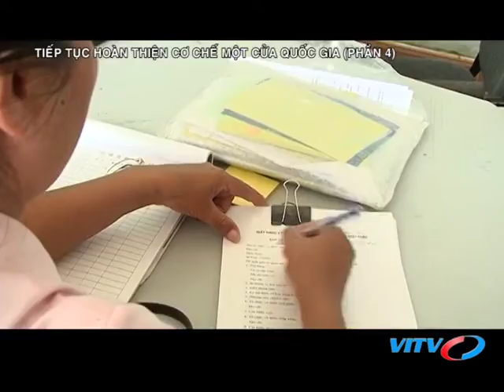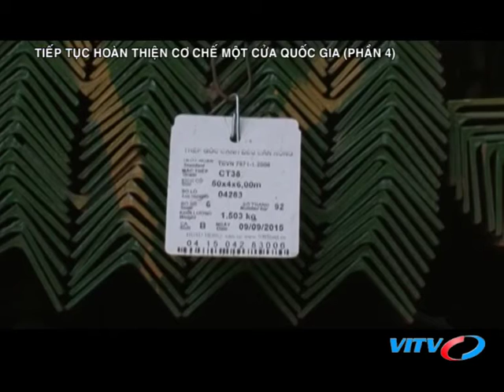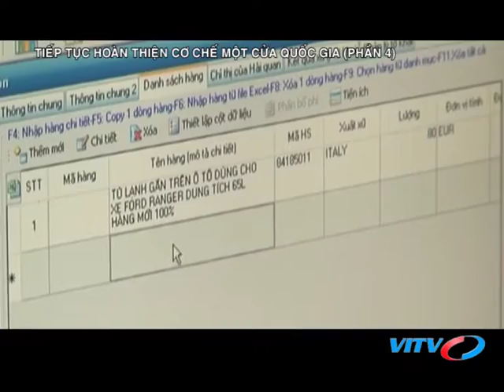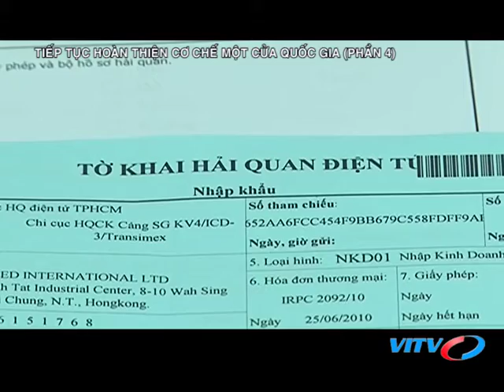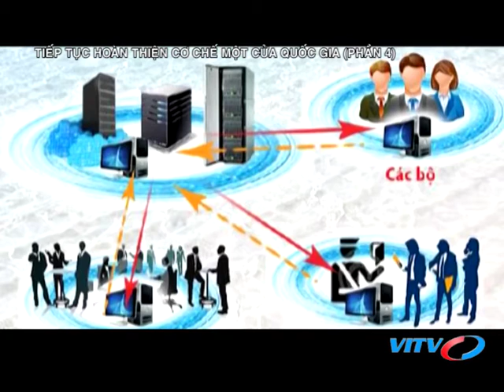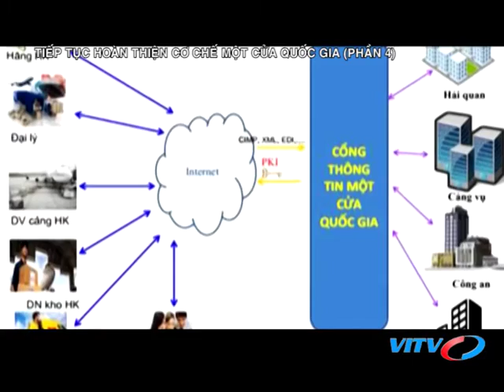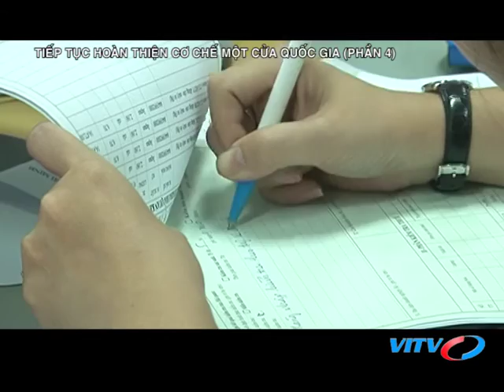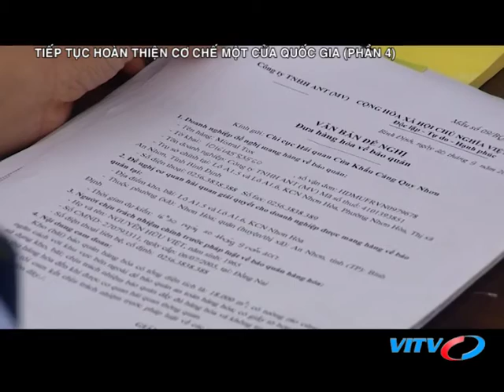VITV - Tài chính thuế - Tiếp tục hoàn thiện cơ chế một cửa quốc gia (phần 4)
VITV - Tài chính thuế - Tiếp tục hoàn thiện cơ chế một cửa quốc gia (phần 4) phát sóng 21:15 ngày 05/09/2018